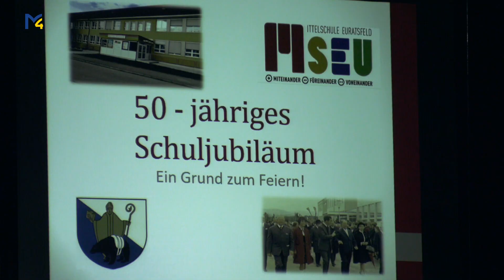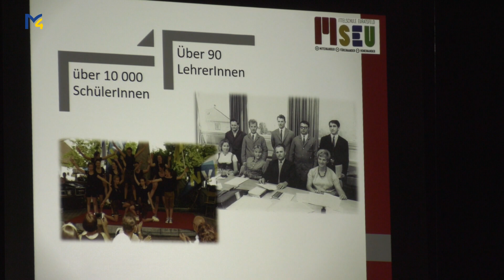Turnsaaleröffnung in der NMS Euratsfeld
Das halbe Jahrhundert Neue Mittelschule Euratsfeld wurde mit einem großen Festakt gefeiert. Im Mittelpunkt stand neben dem Jubiläum die neue Turnhalle, die beim Festakt gleich begutachtet werden konnte. Beim umfangreichen Programm zeigten die Schülerinnen und Schüler alles, was man in der Schule aufführen kann, von der Musik über das Theater bis zum Tanzen. Warum wurde eigentlich der neue Turnsaal gebaut?